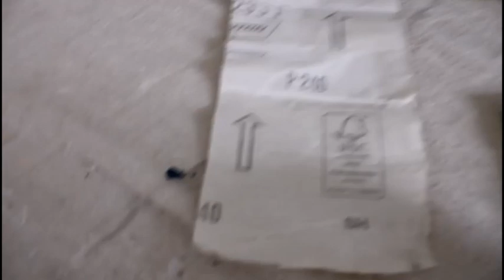How To Paint A Door Using Water Based Satin